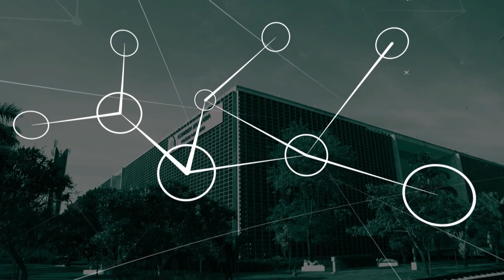Plano São Paulo de retomada das atividades escolares com o Deputado Carlos Giannazi do PSOL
O Programa Alesp Conecta recebe como convidado o Deputado Estadual Carlos Giannazi do PSOL, para falar sobre O Plano São Paulo de retomada das atividades escolares.
Apresentação: Guga Mendonça